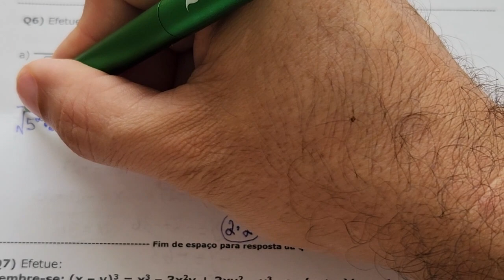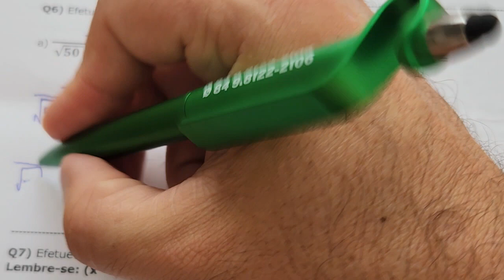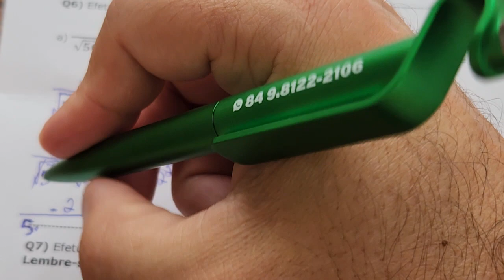Expressões Numéricas - Radiciação